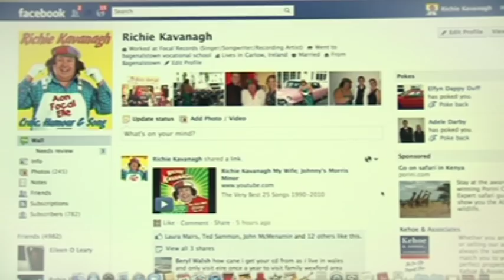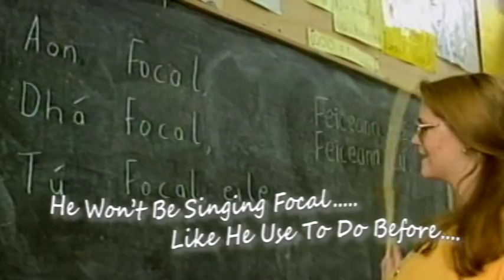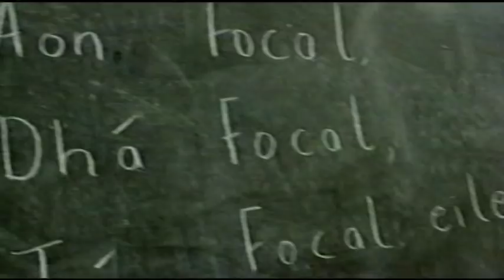Richie Kavanagh & Seamus Moore. Richie won't be Singing Aon Focal Any More.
This is a very funny video of Richie Kavanagh. it is a story of a song called Richie won't be singing Aon Focal Anymore. It was a hoax that Richie was supposed to be dead. It was only a rumour hence Richie decided to write this song along with his great friend Seamus Moore. This song is taken from his latest Album " Just Having a bit of Fun "